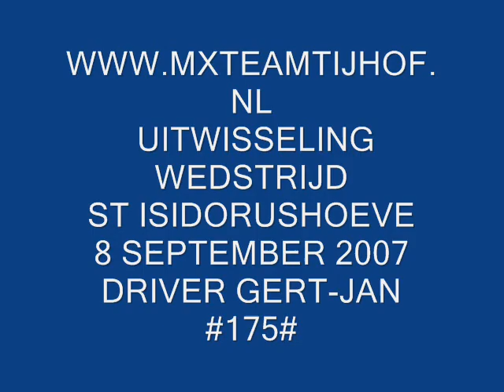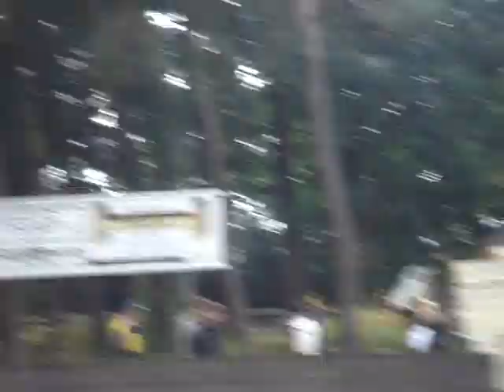motorcross uitwiseling st isidorushoeve 080902007